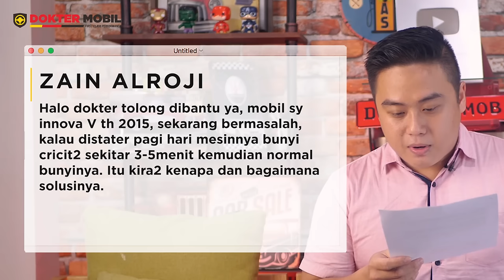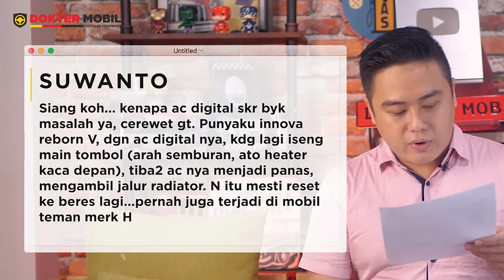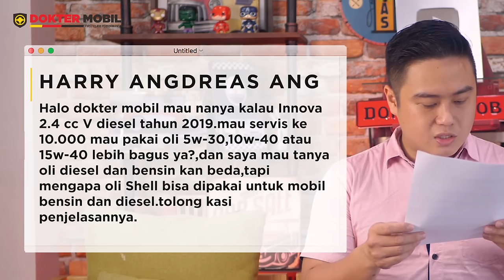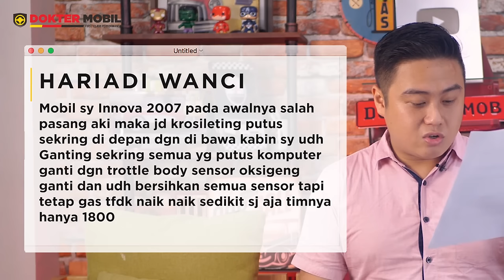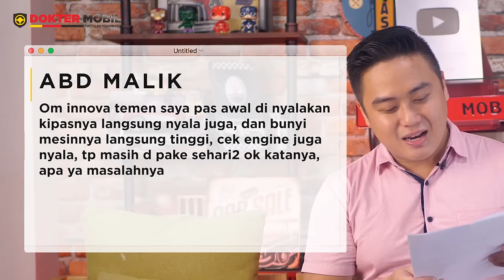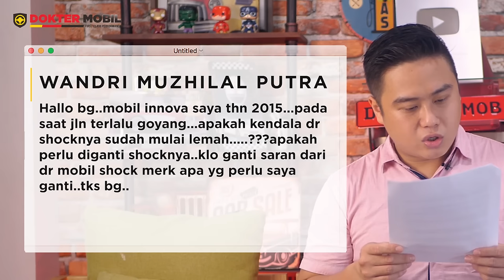Jawab Masalah Toyota Innova QNA Dokter Mobil - Stabil Innova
LEBIH PRAKTIS DI RUMAH AJA
JASA DESINFEKTAN dan SANITIZING

Di Video kali ini Ko lung lung akan Jawabin lagi Permasalahan para pengguna Toyota Innova yang di tanyakan para Domolovers.

Nah mungkin dari kalian ada yang mempunyai masalah yang sama seperti di Video bisa tonton videonya agar dapet jawabannya ya..

Kamu yang punya pertanyaan seputar masalah mobil, layanan atau produk Dokter Mobil? Langsung aja Klik Link di bawah ini, Tim Dokter Mobil akan bantu jawab pertanyaan kamu